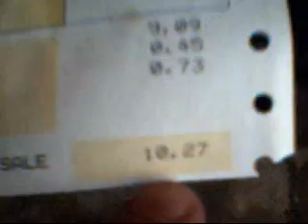thurmostat replace pt 1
How to replace a thermostat